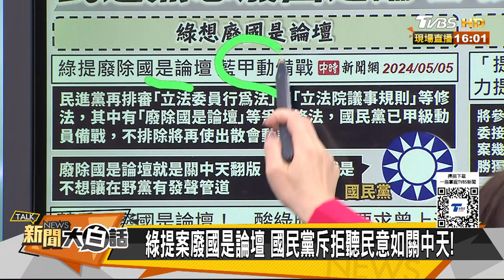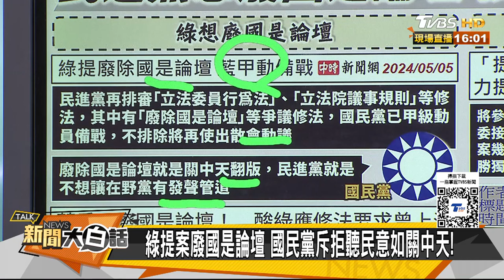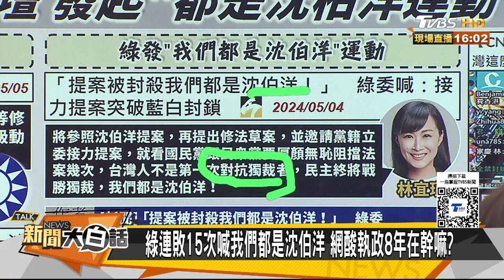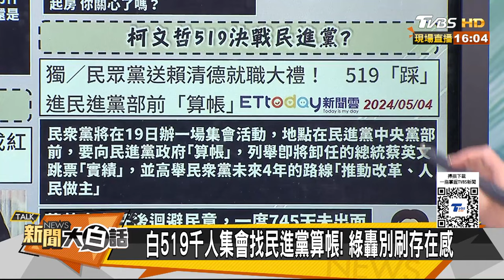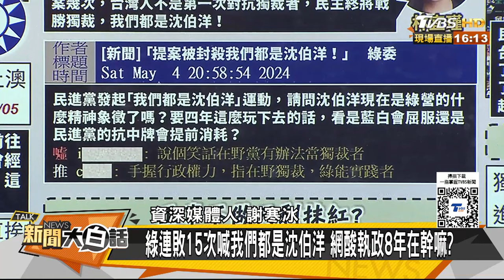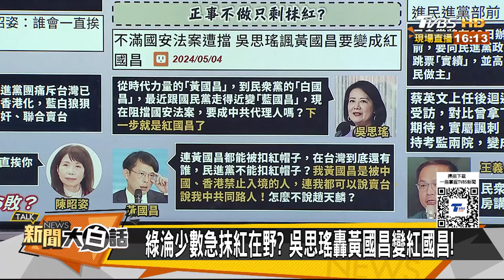館長譙民進黨不顧人民死活 他們都是沈伯洋仇恨值爆表 新聞大白話